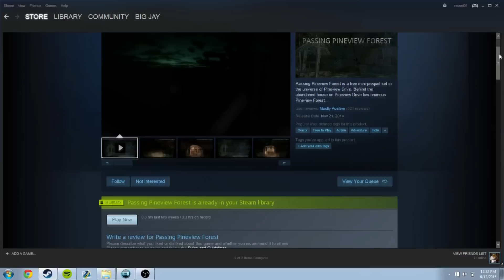Playing Horror Games | Passing Pineview Forest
One of the best atmospheric horror games I've ever played. heavily recommend this one.